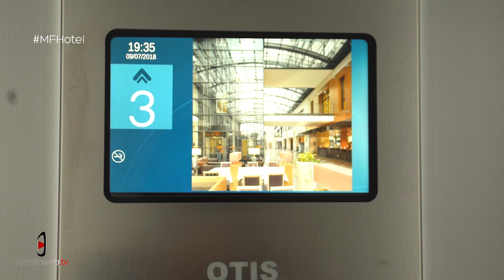M&F Hotel il nuovo city hotel di Gallipoli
Abbiamo seguito l'inaugurazione del nuovo e molto alla moda city hotel a Gallipoli M&F Hotel.
Situato a circa 200 metri dal mare e 900 metri dal centro città, presenta uno stile moderno in chiave minimal chic, 42 camere curate nei dettagli e uno splendido angolo relax con affaccio panoramico sulla baia di Gallipoli, dove nasce il roof garden AQUA.
Buona Visione!